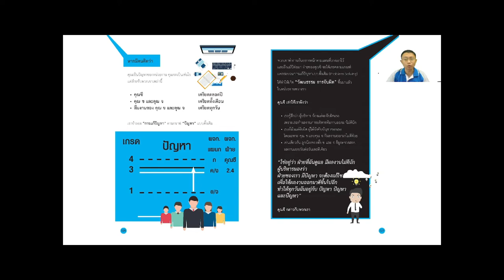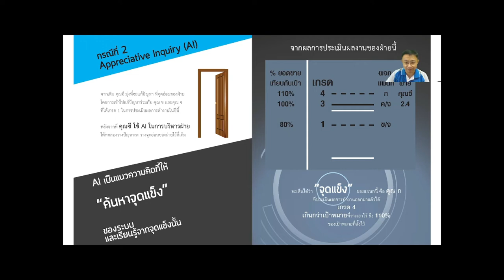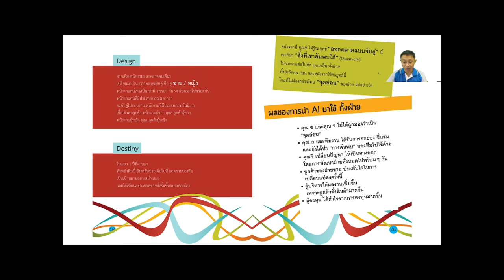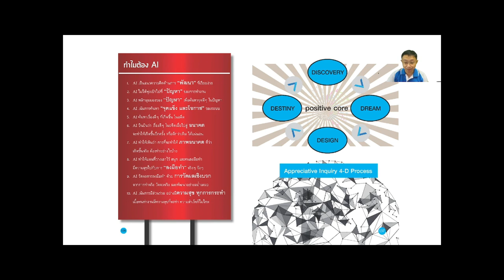10 นาที OD Master Ep.7 - ทำไม จะต้อง จับถูก , ทำไม จะต้อง สุนทรียสาธก Why Appreciative Inquiry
10 นาที OD Master Ep.7
ทำไม จะต้อง จับถูก , ทำไม จะต้อง สุนทรียสาธก
Why Appreciative Inquiry
ผ่านมุมมองของ ดร.นิพัฒน์ ชัยวรมุขกุล
OD Master Academy